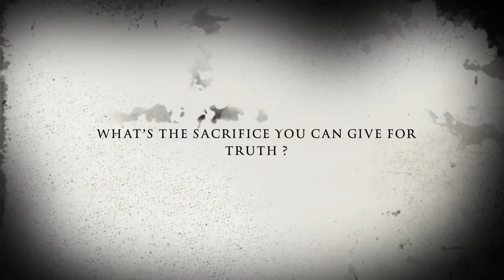Creepy | Best Jump Scare Video | Challenge yourself to watch alone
Hey, guys, I am still bored in the quarantine and smoked helluva lot weed. I found these amazing scary gifs on Reddit and decided to fire up iMovie and exploit my new found talent. Hope you guys liked it. Sharing the video would be appreciative. My editing skills are real noob do show your appreciation if you liked the concept to help me move towards learning better editing and creating better content for you.
PS Watch when alone in dark and thank me later